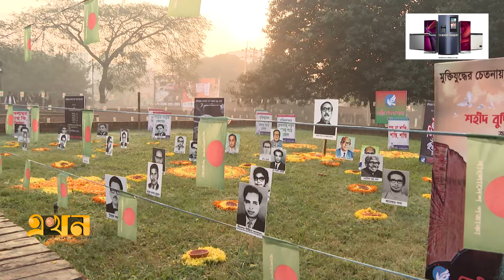দেশকে পরাজিত শক্তির হাতে তুলে না দেয়ার অঙ্গিকার | Buddhijibi Dibosh | Sheikh Hasina | Ekhon TV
যারা রেল লাইন উপড়ে ফেলে তারা পরাজিত শক্তির দোসর- এদের রাজনীতি করার অধিকার নেই বলে মন্তব্য করেছেন প্রধানমন্ত্রী শেখ হাসিনা। বিকেলে শহীদ বুদ্ধিজীবী দিবস উপলক্ষে আওয়ামী লীগের আয়োজিত আলোচনা সভায় প্রধানমন্ত্রী আরও বলেন, বাংলাদেশকে আর পরাজিত শক্তির হাতে তুলে দেয়া হবে না। শহীদদের কাছে এটাই আওয়ামী লীগের অঙ্গীকার।

Our Office Address:
EKHON TV
City Park Lane
19, Hatkhola Road, Wari
Dhaka-1203
Bangladesh